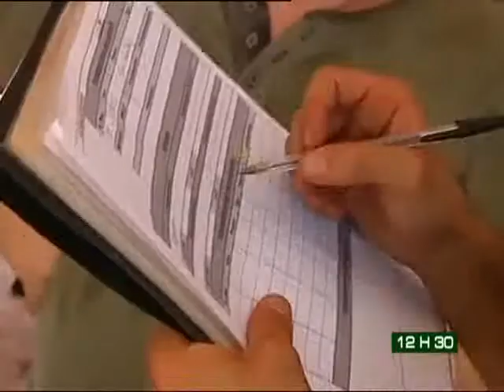Le 12H30 de RTI2 du 04 Décembre 2013 avec Michelle Mambo